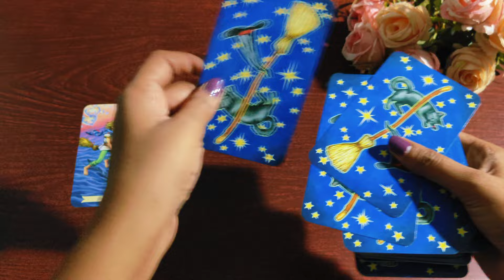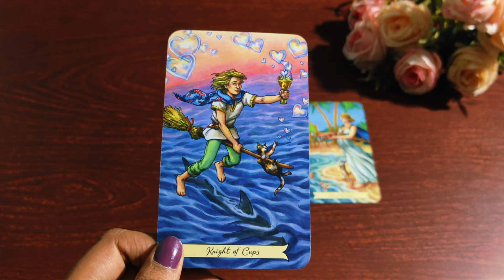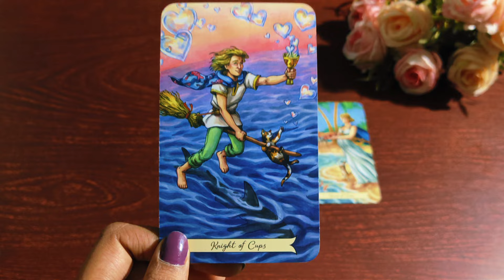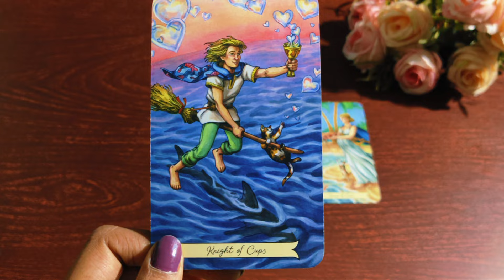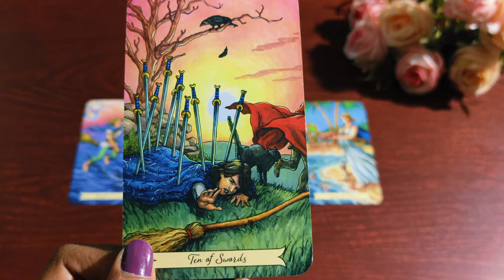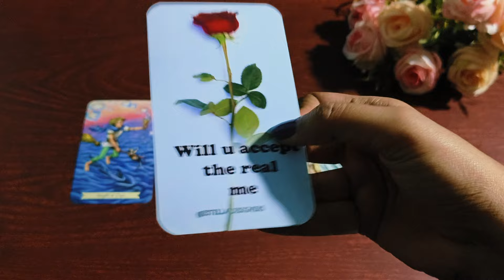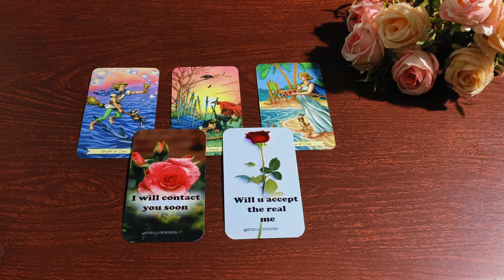Scorpio ♏ WHO IS YOUR SECRET ADMIRER? 🫅👰🌸कौन आपको छुप छुपके सच्चा प्यार करता हैं? ✨💍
Hy friends,  this is a pick a card reading on WHO IS YOUR SECRET ADMIRER? 🫅👰🌸कौन आपको छुप छुपके सच्चा प्यार करता हैं? ✨💍